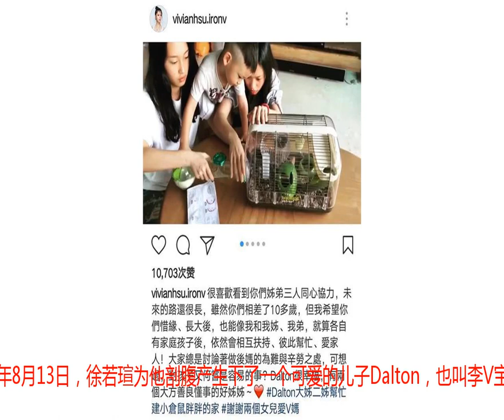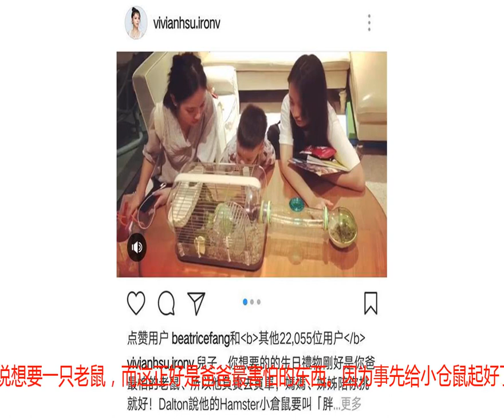徐若瑄晒3岁生日的儿子与两个姐姐同框玩仓鼠，并谈到当后妈感言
看过徐若瑄的作品并不多，唯一能想起来的就是她和林志颖合作的《旋风小子》，在电影里确实有被她的颜值给惊艳到了。不过并不是所有长得美的人都能最先找到那个爱的人，徐若瑄便是39岁才嫁给了老公李云峰。虽然李云峰不是第一次结婚了，但比徐若瑄还要小两岁，并且已经育有两个女儿。所以徐若瑄婚后自然就必须要担起了后妈的责任。徐若瑄和李云峰也有自己的孩子，2015年8月13日，徐若瑄为他剖腹产生下了一个可爱的儿子Dalton，也叫李V宝。虽然Dalton早产两个月，但是现在很健康。也就是说今天，小V宝正式满三岁了！发现小朋友们都特别的有爱心，记得kimi八岁生日的时候愿望是想要养一只猫，于是林志颖就带他去买了一只，取名为“林奶油”。这次年仅三岁的小V宝却说想要一只老鼠，而这正好是爸爸最害怕的东西。因为事先给小仓鼠起好了名字叫“胖胖”，所以就挑了全场最胖的一只仓鼠带回家。开心的不光是小v宝，还有两个姐姐。画面左边的是大姐Elisha，右边则是二姐Clara，两人相差三岁。虽然这个弟弟不是自己妈妈生的，但好歹也是同一个父亲，所以姐妹俩对小v宝自然是非常疼爱的了，更何况小v宝长得还这么帅，而且还很会讨好人，经常